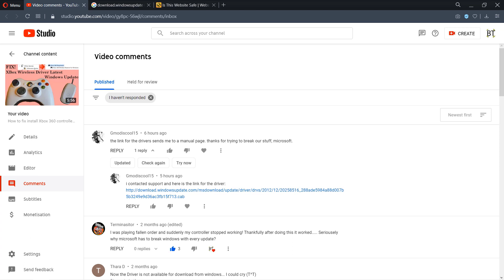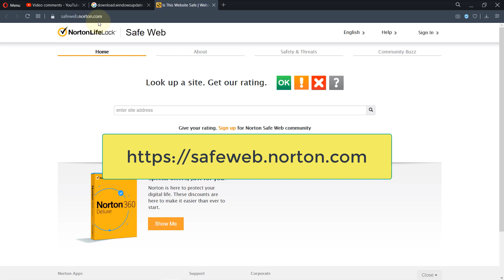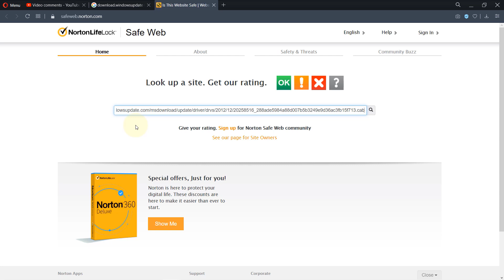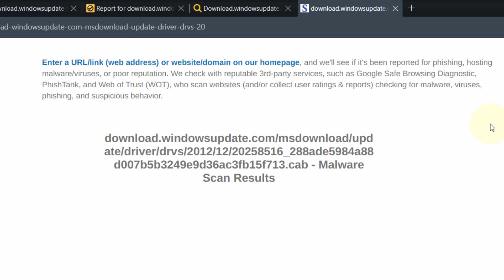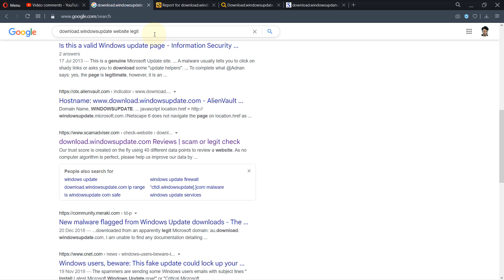HOW TO CHECK IF A LINK IS SAFE ‼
In this video, I'll show you two steps to verify a suspicious link.

Steps
1) Visual examination of the link
2) Using websites that can check the link without clicking on it

The things you need to check before even thinking about going to the second steps are
1) Http is less secure than https!. Https can give you more confidence but it's not necessarily safe. S stands for secure - meaning secure connection.
2) Shortened links are more risky. There are many websites that help to shorten links. However, then the shortened links could conceal the actual location of the link.
3) Use of strange characters in the link are more risky. Example = %. Stay away from strange looking links.
4). Context is important too.

Once, you're gained some level of confidence in the links, then you could further verify it by using the following websites. However, be very careful not to accidently click on a link when trying to copy! Try to manually type the link if you could, it is less risky.

Scan URL

Tip - Always try to google search the website than clicking on a link, if possible.

Tips for clearing virus, etc.
I suggest you clearing your browsing data, makes sure to go to the advanced tab and clear for "all time".  Please be aware that you will lose your saved password and login information when clearing data from the browser. Check whether any new app or program installed. Check for unusual behaviour - eg pop ups or more than usual ads. You could also reset you Windows for a better peace of mind. You can also run an anti virus program immediately and scan your whole computer.

Please check a few of the websites that I suggested. Even if it says OK, you still have to be cautious because any website could get hijacked at any time.

This video is for information only. The creator of this video/channel will not be held responsible for any damage or loss caused.